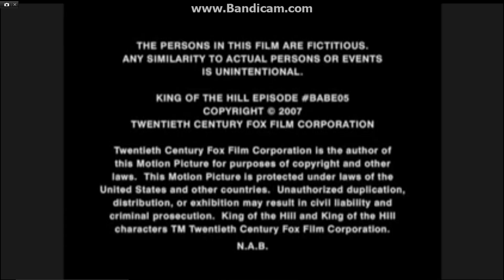Deedle-dee productions/Judgemental films/3 arts entertainment/20th television (2007/2017)